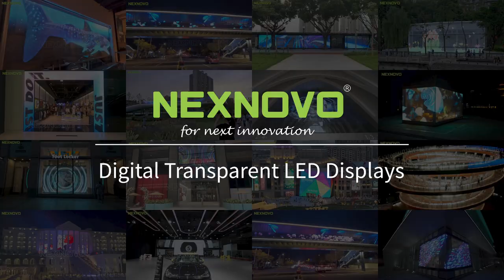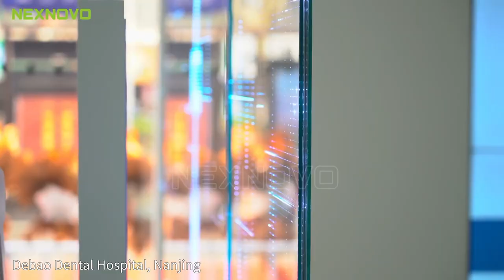Revolutionizing Architectural Design: The Power of Glass LED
Are you ready to witness a groundbreaking revolution in the world of media communication? Get ready to be blown away by the remarkable combination of high definition, high brightness, and energy-saving new materials. In this video, we'll unveil the secrets behind creating personalized and landmarked buildings that leave an unforgettable visual impact.

NovoGlass LED can be used to replace regular IGU or industrial tempered glass for facades and glass windows and make the building facades & Windows a media video wall.

NEXNOVO’s photoelectric glass ( NovoGlass ) is defined as transparent tempered glass with the functionality of displaying sharp and vivid video / image media contents. Its main application is to be used as glass where transparency and display are required. This opens huge market possibilities, from building facades & windows advertising to in store customer experience. This amazing technology is owned by NEXNOVO and its three (3) to five (5) years ahead of the market competitors. NEXNOVO has always pushed development and never stop analyzing the market requirements to transform advance technologies into specific products to help our partners realize commercial value.

Glass LED technology was first seen in Germany about fifteen (15) years ago, the pixel pitch at the time was P40 ( 40mm ) and was introduced and kept in the market under these specifications. Obviously, the high cost of purchase and the low resolution was the deal breaker for this product.
NEXNOVO developed a new approach and technology in 2019 which made a significant breakthrough of the pixel pitch, P10 was achieved while keeping a high transparency and amazing display performances. The NovoGlass was born and today, it’s truly influencing the display markets.
Today, NEXNOVO keeps pushing the technology and is focused on delivering even smaller pixel pitches, from P6, P5 and even P3. The NovoGlass has a Bright and Clear future, high transparency and better resolutions, keep watching for our Next Innovation.

ABOUT NEXNOVO
The public companies KIN LONG(002791) ABSEN (300389) are now shareholders of NEXNOVO
THE INVENTOR AND MANUFACTURER OF TRANSPARENT LED DISPLAY
NEXNOVO TECHNOLOGY CO. , LTD, is founded in 2011, with headquarters  located in Shenzhen, having Beijing and Shanghai branch offices. Occupying  over 20, 000SQM of factory floor. NEXNOVO is engaged in research, development, manufacture and sales. Certified as a high-tech enterprise, NEXNOVO has successfully passed the IS09001 and requirements  and owns more than 40 domestic and international patents. The NEXNOVO  NP Series( transparent LED posters) and the NT Series(NexEsign)have  obtained the prestigious " iF Design Award " of international industrial  design in 2017 and 2021 respectively.
The current product lineup includes NJ, XF, XRW, NS, NE, NT, NB, NSN and NP  series, which are designed for a wide range of applications such as retail  windows, restaurants, shopping malls, airports, museums, financial  institutions, trade shows, events, festivals, media architecture, glass curtain  walls, building architectural lighting, and so much more. With pixel pitches  ranging from 2.0 mmto 31.25 mm, brightness reaching up to 7500nits, it  insures to satisfy the different needs and requirements of many  applications. NEXNOVO continues to innovate in its key markets by  constantly upgrading its solutions. From simpler structures, stability, light  weight, low power consumption, higher transparency and many other great  product features.
NEXNOVO TECHNOLOGY and its products will bring high values and real  competitive advantages to your business.

00:00 NE glass LED facade
00:10 Hotel Princess Inspire Tenerife, Spain
00:20 Langfang Linkong International Convention and Exhibition Center
00:30 Chenghua Park, Chengdu
00:50 NSN
01:01 NB glass LED barriers